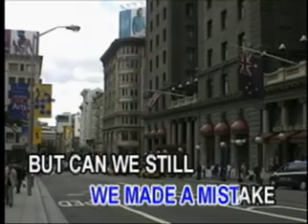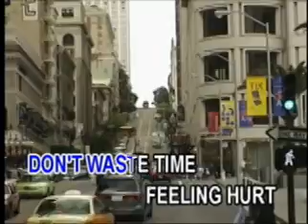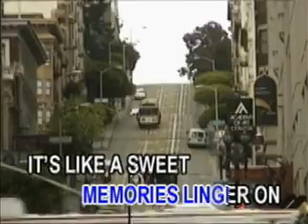AVSEQ15. CAN WE STILL BE FRIENDS? - Todd Rundgren | Megamedia